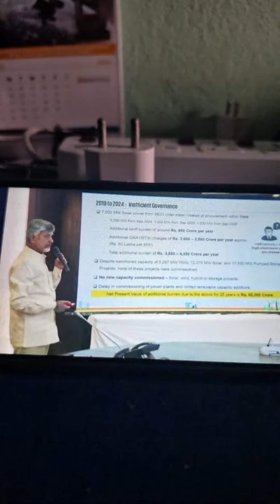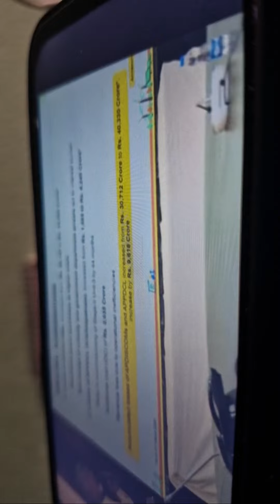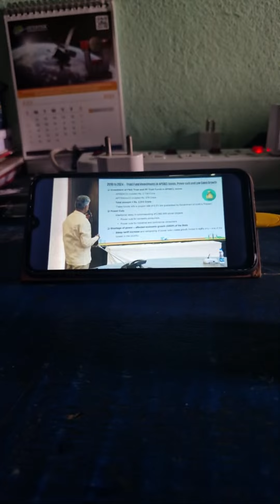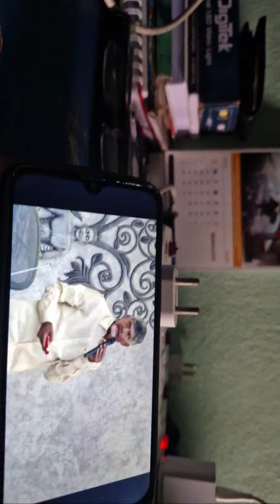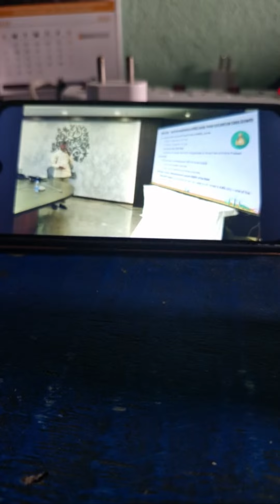Highlight 19:55 – 24:55 from MKR tv